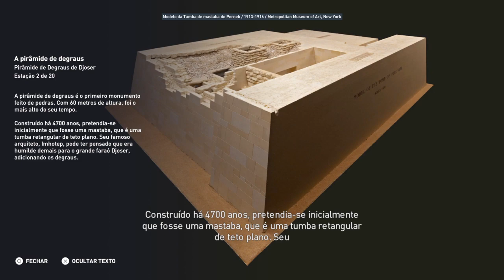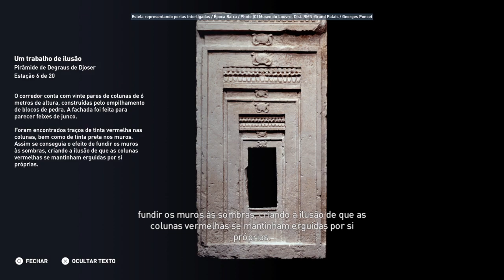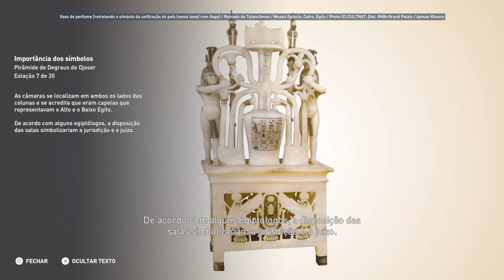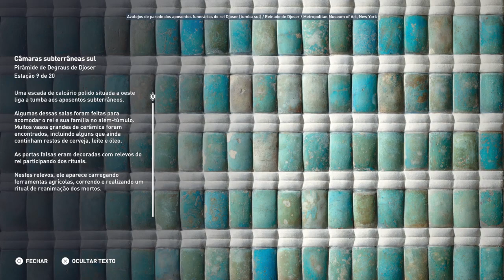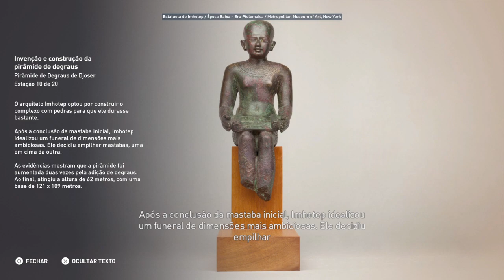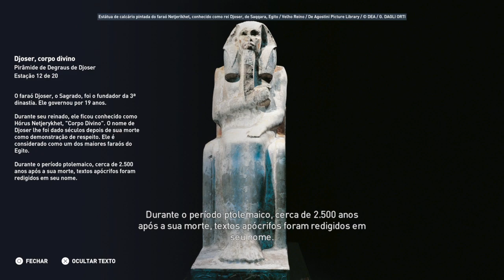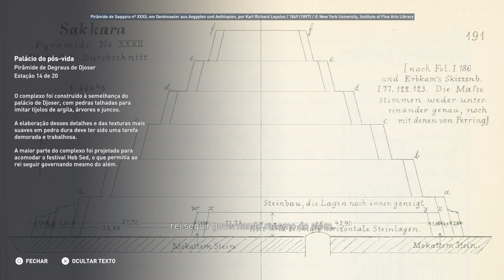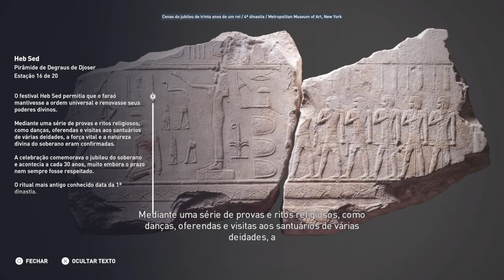Discovery Tour Pirâmide de degraus de Djoser